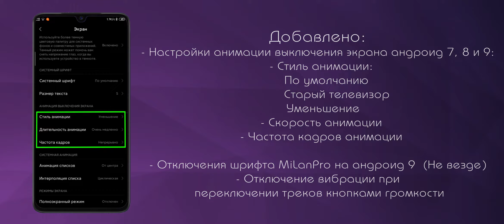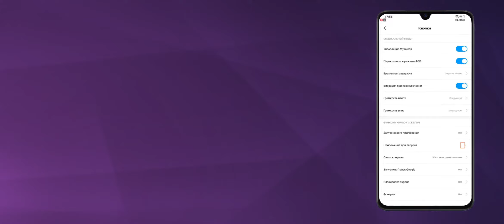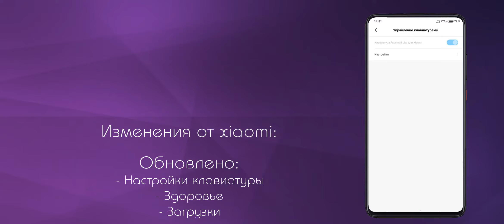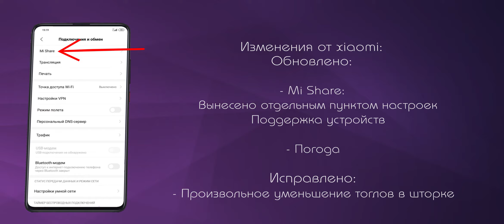MiuiPro 9.8.29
Уважаемые пользователи, команда MiuiPro рада представить вам предварительный список изменений очередного еженедельного обновления Miui v.10. 9.8.29.
Данный список может быть скорректирован за время проведения тестов и отличаться от финального результата.